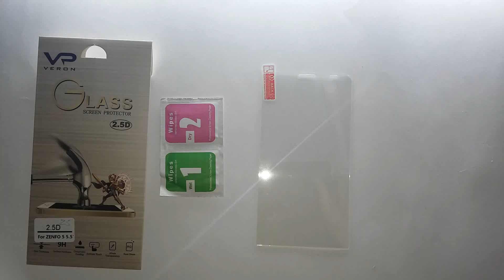Защитное стекло для Asus Zenfone 5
Способ доставки:
Способ оплаты:
Какие гарантии:
Условия гарантии:
Защитное стекло для Asus Zenfone Z5 ,A500kl Veron 2.5D
Отснято оригинальное видео защитного стекла.
Если вы хотите защитить экран своего телефона от механических повреждений, то лучше всего с этим справиться защитное стекло. Оно дольше служит чем плёнка, и вам не придётся менять его каждый месяц. Благодаря своей плотности, даже при падении телефона, экран мобильного устройства будет надёжно защищён от повреждений. У нас в наличии есть защитные стёкла на разные модели: iPhone, Nokia, Samsung, Lenovo, универсальные стёкла 4,7'', 5'', 5,5''.
Отправка по всей территории Украине ежедневно в день заказа.